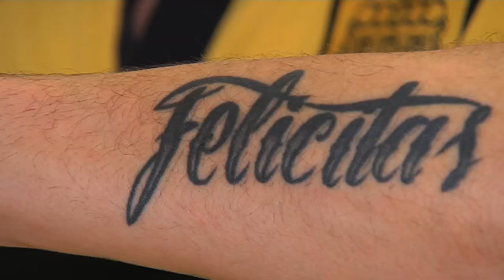TATUAJE - Fernando Telechea - Santamarina de Tandil - De Otra Categoría